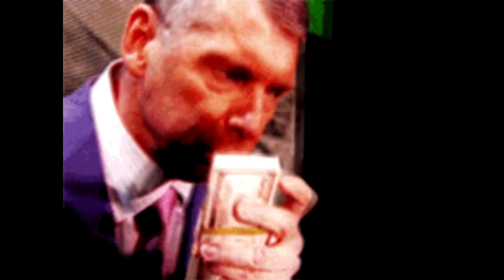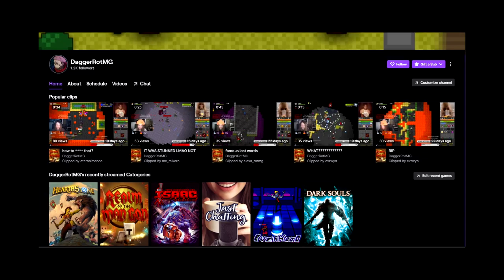DaggerXIV - Vanquishing BBSmooth (Official Music Video)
Official music video for “Vanquishing BBSmooth” by DaggerXIV

Lyrics:

(Intro)
BB_Smooth, what you doin', where's your bags?
I just spent some cash, thousand gold just to spend

(Chorus)
I ain't doin' no playin', think you're smooth, I ain't buyin'
Grinding these o3s, and these bags keep supplyin'

(Verse 1)
BB_Smooth, what you doin', who are you?
You can diss my hair as you hide behind that hood.
All these scripture breaks, yeah, they keeping me sane.
But since I'm out of weed, I'mma hit you like a train.
Get that money to the top, never stop, ooh
Droppin' red and white, drop escutcheon out of spite, ooh
Droppin' tombstones, but I don't even care, huh
Realmstock has me covered, with these decas here!

(Intro)
Turn this shit to GTA
I feel like I'm in MMA
I get 8/8s maxed in one day
I'm out to win you better pray
Micheal Cera, hair like snape
I'll cast a curse, you's an ape
Biggest flexer on the platform
Drip so cold, there's a snowstorm

(Verse 1)
I see your girl, she wear's my drip
I'll take here out for a date night trip
I'm a Persian Prince cuz I count my beans
I'm like a white bag, you won't see me
Dirk of Cronus in your back bone
You's a rabbit, I'm a grown wolf
There's no chance, it's time you tap out
Austin Powers, you's a sellout

Director: DaggerXIV
Creative Direction: DaggerXIV
Executive Producer: DaggerXIV
Producer: DaggerXIV
Line Producer: DaggerXIV
DP: DaggerXIV
Editor: DaggerXIV
Colorist: DaggerXIV
Sound Design: DaggerXIV
VFX: DaggerXIV
Compositing: DaggerXIV
3D: DaggerXIV
Additional VFX: DaggerXIV
Graphic Design: DaggerXIV
Rotoscopy: DaggerXIV
Title Design: DaggerXIV